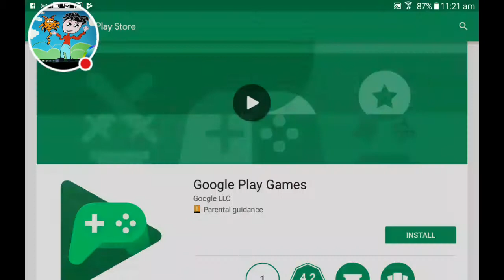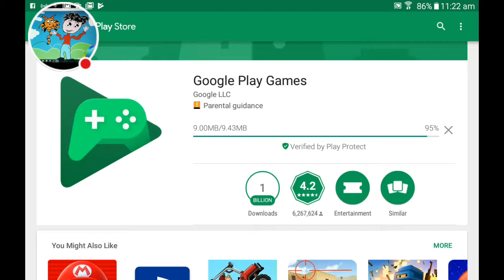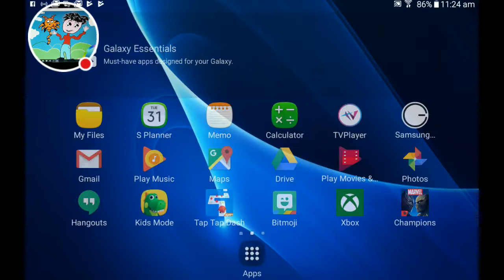My Champions Stream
Watch me play Champions!